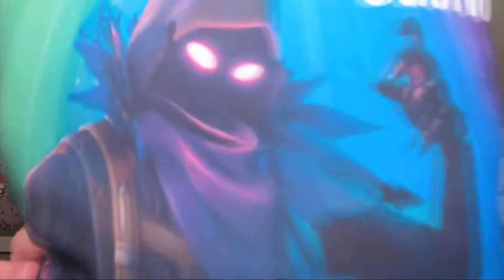WILLYREX NOS RETA ...👀 | Fortnite: Battle Royale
No olvides pasarte  a ver nuestros Nuevos Diseños  de la Rata Peluda  del canal en nuestra tienda online:

Periféricos

Webcam 1
Webcam 2
Soporte Monitores

PC

Placa Base
Memoria Ram
Tarjeta Grafica
Fuente de alimentacion
Disco duro Principal
disco duro 2